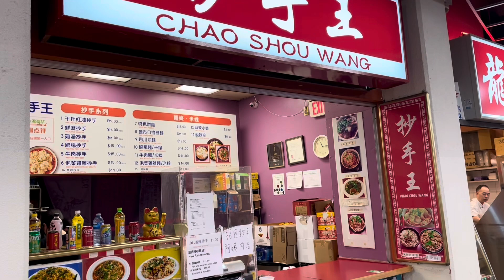🇨🇦Vancouver| Five Star Chili Oil Dumplings at Crystal Food Court Vancouver Canada🔥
📍 Chao Shou Wang, Vancouver, British Columbia, Canada 🇨🇦

Hi, I’m Rachel.

Join me on a mouthwatering journey as I explore the diverse flavors and cuisines from around the world. From street food gems to culinary masterpieces, everything is a sensory delight that will leave you craving for more. The only language I speak is food!